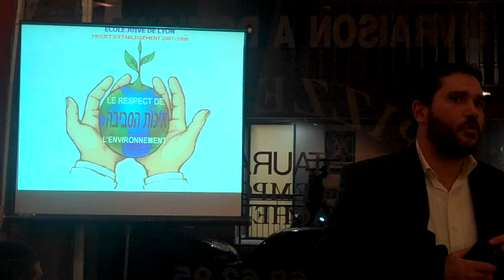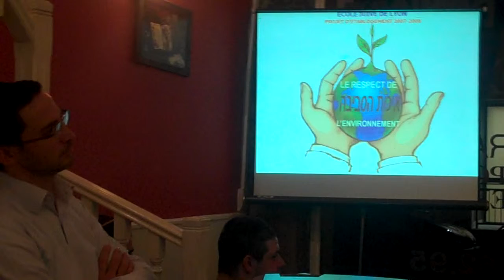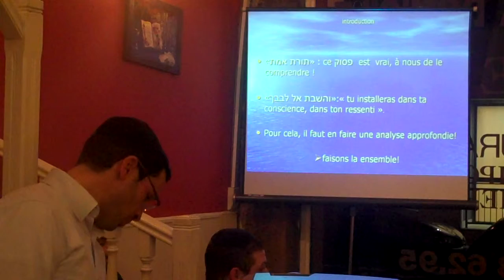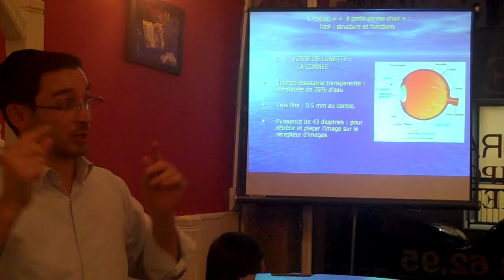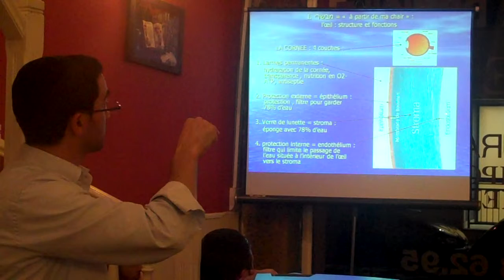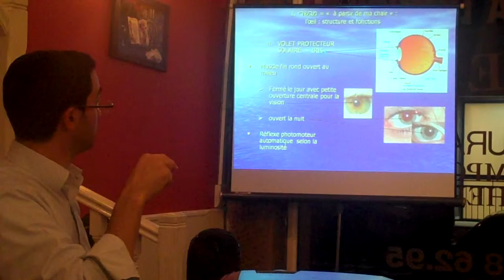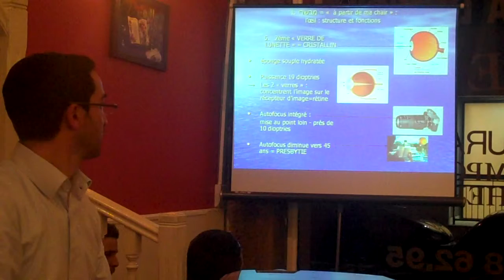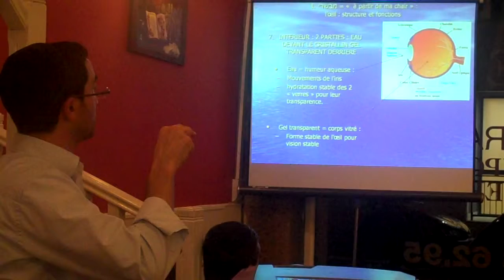CONFERENCE DU DR CZERNIEWICZ L'OEIL UN ORGANE SI COMPLEXE 1ERE PARTIE